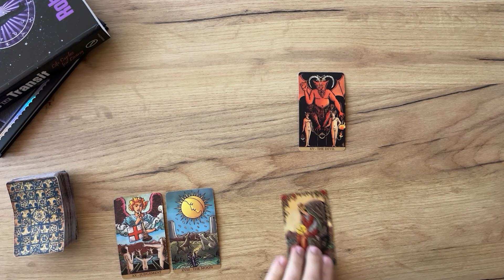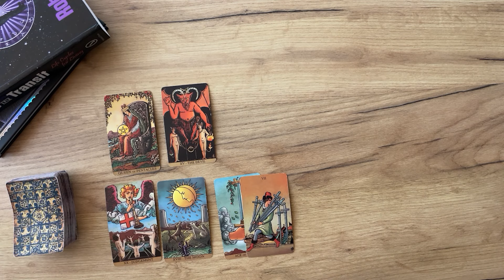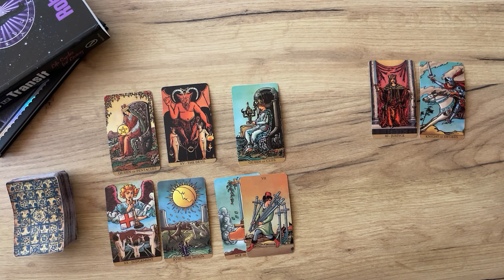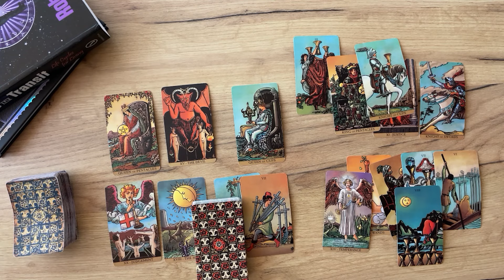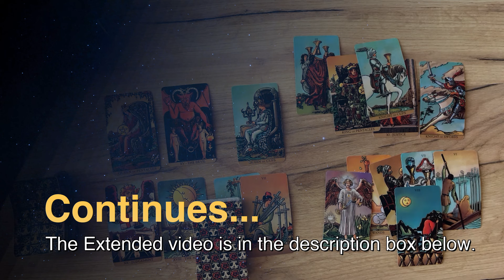LEO - Wasting time… (February 1-7, Tarot)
(Limited Availability)